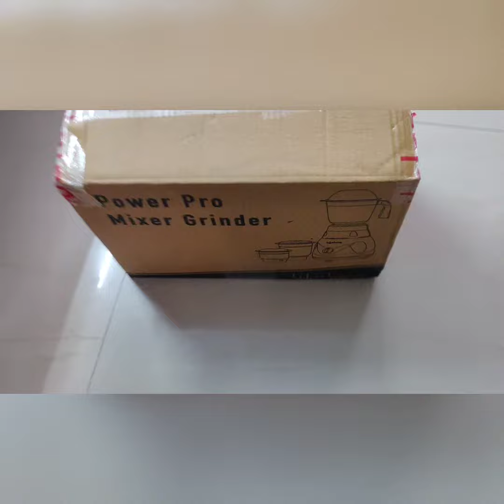Lifelong mixer ordered from@AmazonInOfficial